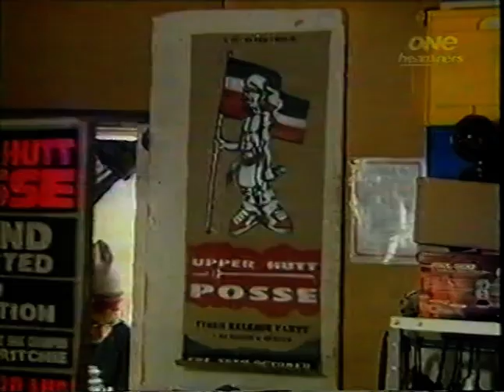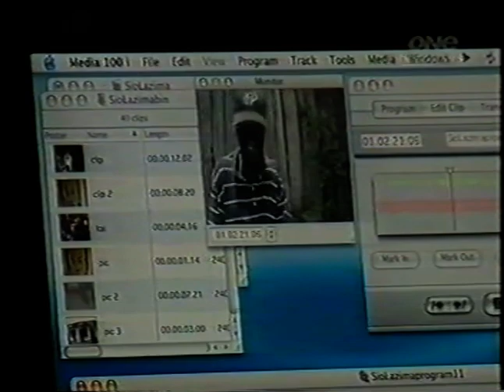Headliners 2004 Nz